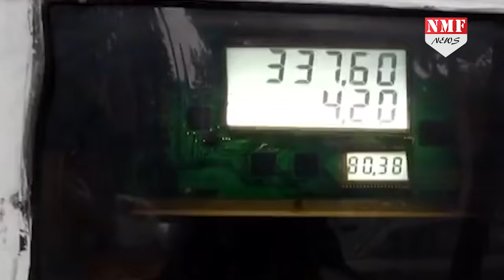Modi के हाथ लगा जीत का हथियार, 2019 में फिर खिलेगा कमल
अब से इसे पीएम मोदी की किस्मत कहें या फिर तकदीर का खेल...सरकार के सामने मुंह बाए खड़ी चुनौतियां भी पीएम मोदी के लिए तुरुप का वो इक्का बनती जा रही है जिसके बलबूतो पीएम मोदी एक बार फिर देश में कमल खिला सकते हैं।